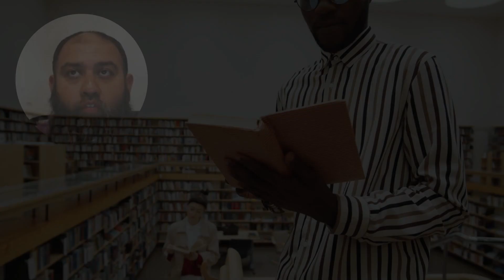Why do experts fail in business?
In this video, "Why do experts fail in business? "

✨ Join us on this enlightening journey and find out why experts fail in business?. Whether you're a beginner or looking to rekindle your faith, these tips are beneficial for everyone. May Allah guide and bless us all on our journey towards Him. 🤲

And Don't miss out on this exclusive opportunity to receive my FREE training on becoming a Confident Muslim. With step-by-step guidance and support, you can become a Muslim who can inspire, change, influence, and positively impact the world.